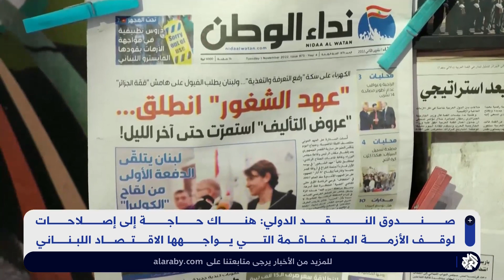لبنان.. صندوق النقد يدعو لتنفيذ إصلاحات شاملة ويحذر من عواقب التدهور الاقتصادي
لبنان.. صندوق النقد يدعو لبنان لتنفيذ إصلاحات شاملة ويحذر من عواقب التدهور الاقتصادي

عبر صندوق النقد الدولي عن قلقه بشأن الوضع الاقتصادي في لبنان، مؤكدا أن هذا الأخير بحاجة إلى تحرك عاجل لتنفيذ إصلاحات هيكيلة شاملة تسمح بتجنب كارثة محتملة.
تقرير: علي القيسية